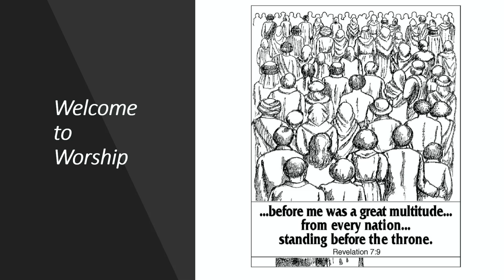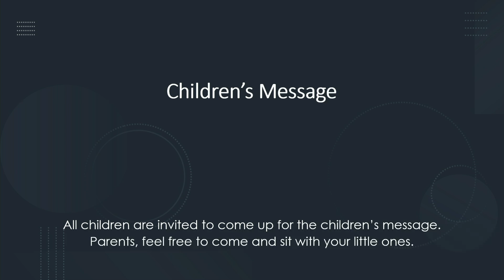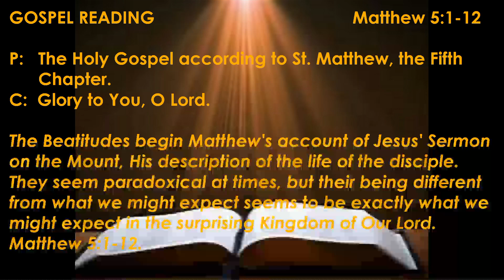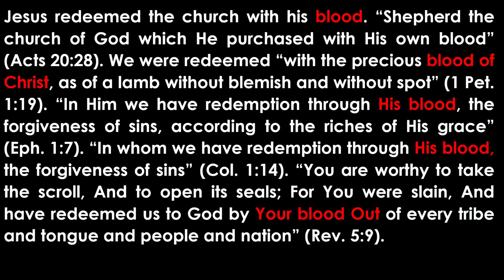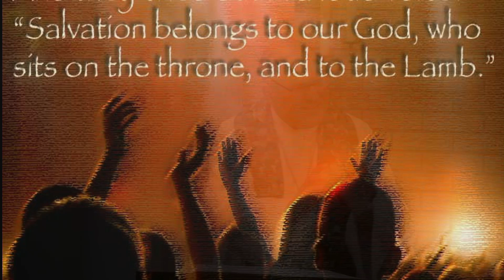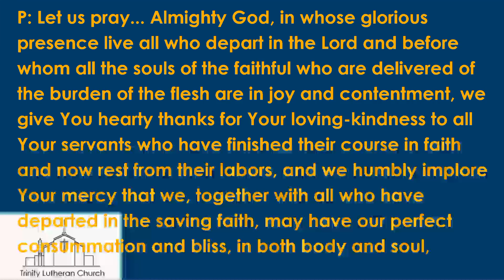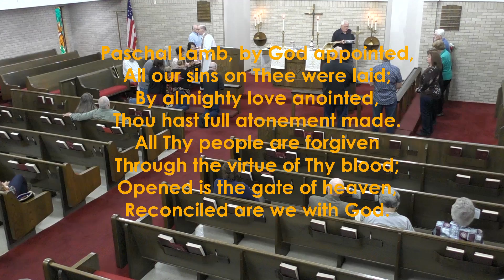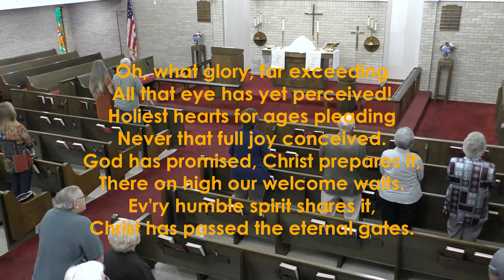Trinity Lutheran Church - November 6th Worship Service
Today's Message -  "The Blood of the Lamb gives life."